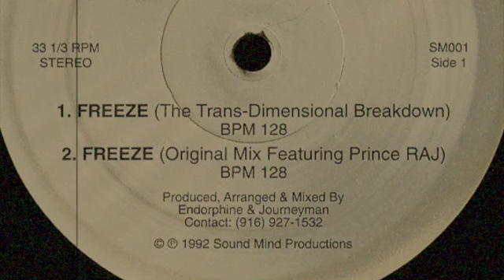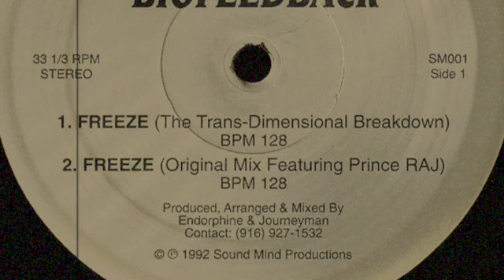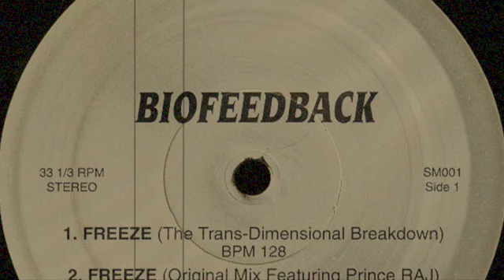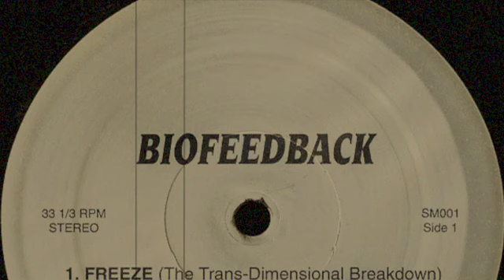Biofeedback – Freeze (The Trans-Dimensional Breakdown)